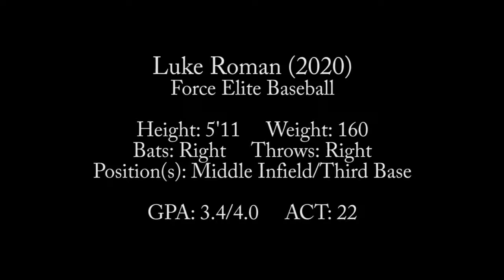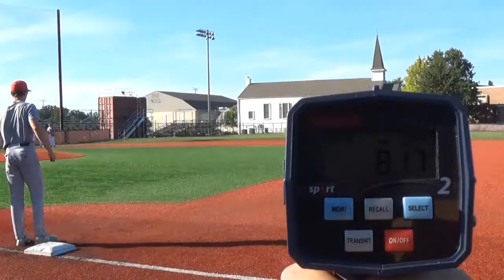Luke Roman - 60yd Dash & Infield - Force Elite Baseball 2020